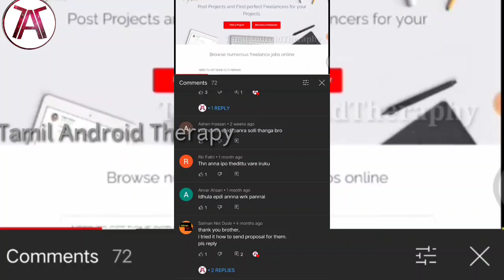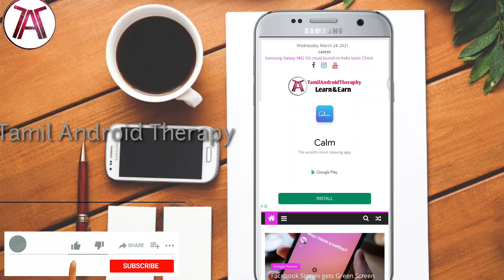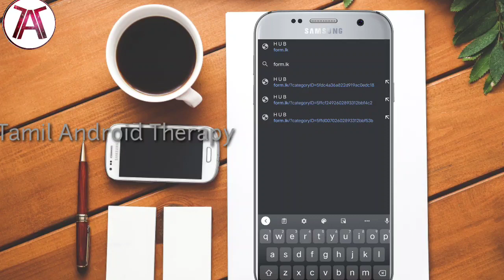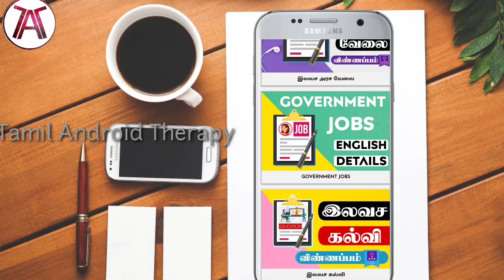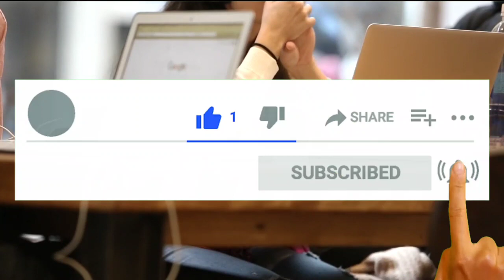Form.lk |how to earn money in SriLanka | private jobs& Government jobs in tamil |TAMILANDROIDTHERAPY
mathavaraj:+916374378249